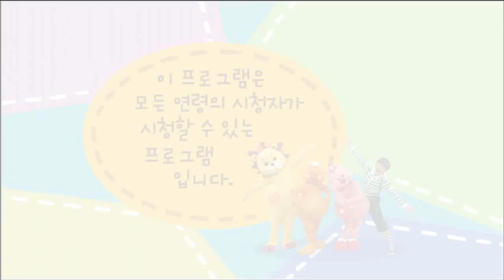방귀대장 뿡뿡이 - Farting King Pung Pung_가장 멋진 새를 뽑아라_#001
EBS, 방귀대장 뿡뿡이, Farting King Pung Pung, 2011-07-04, 가장 멋진 새를 뽑아라

재미있는 이야기 속 문제상황을 다양한 놀이로 풀어나가며 문제해결력과 창의적인 표현력을 기르는 즐거운 상상놀이입니다.